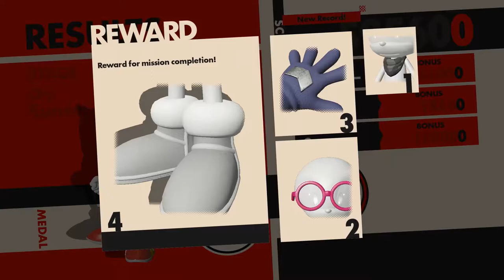Sonic Forces #06 | Shananigans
QOTD; Is Purple a fruit?

'Sup Nerds?! We back at it in our new series Sonic Forces.
Hit them buttons and leave us some feedback!

Sonic Forces is an action adventure platformer release to coincide with the 25th Anniversary of the Sonic the Hedgehog franchise.
Developed by Sonic Team and published by SEGA, it was released in November 2017 for Windows, Steam, Nintendo Switch, Play Station 4 and Xbox One.